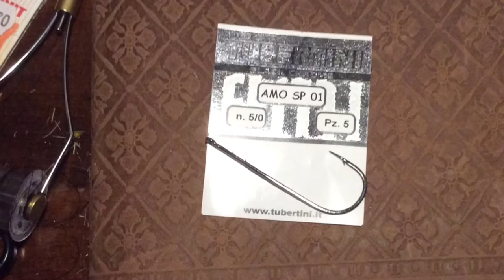Fly Tying - THE SCYTHE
Streamer per pesca a mosca al siluro e luccio.
Streamer Fly fishing for catfish and pike.